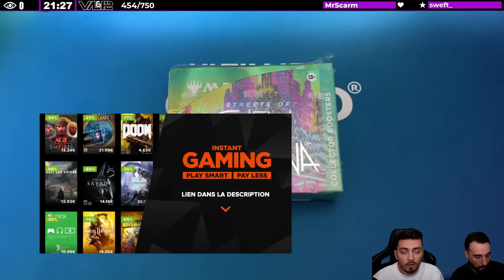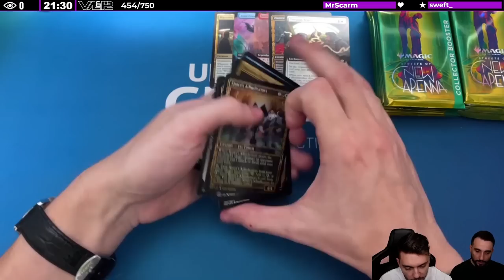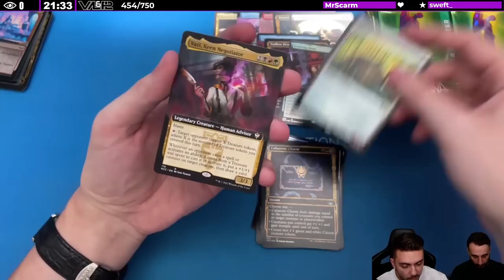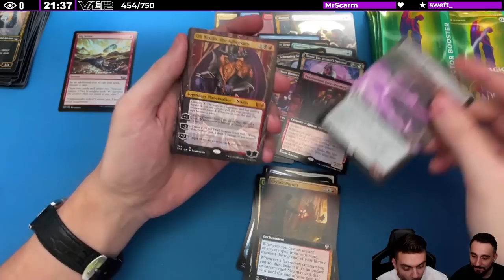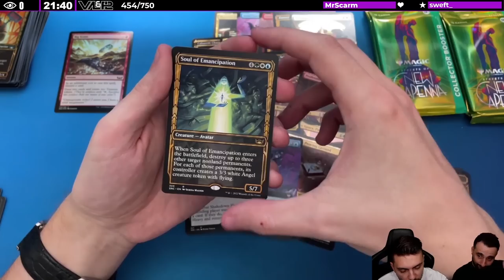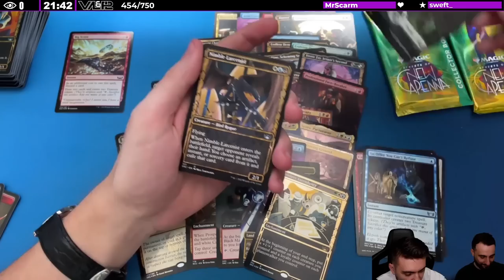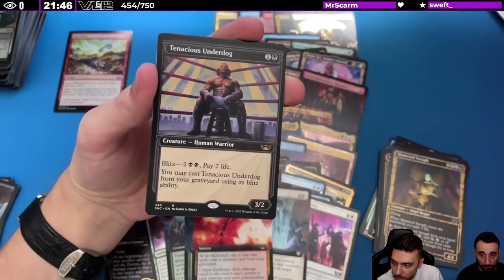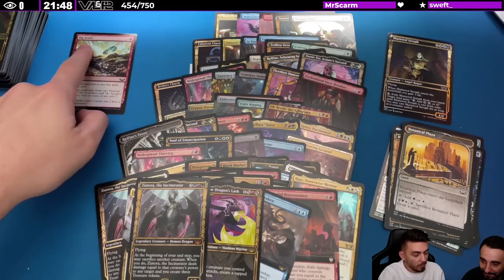UNBOXING BOOSTERS COLLECTOR NEW CAPENNA ! Une ouverture d'exception ! (Val devine les boosters)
Lundi : Val&PL à partir de 19h ( Rossez-vous si vous pouvez )
Mardi : PL à partir de 16h
Mercredi : Val à partir de 14h
Vendredi : Val à partir de 10h

Intro 00:00
Opening 02:20